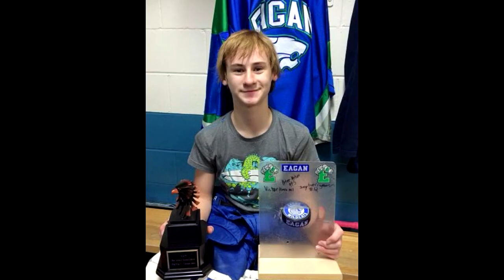Eagan Wildcat Hockey Senior Tribute 2021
Tribute to our 2021 Wildcats